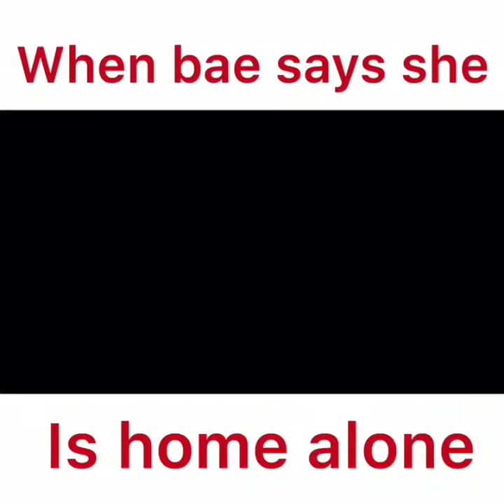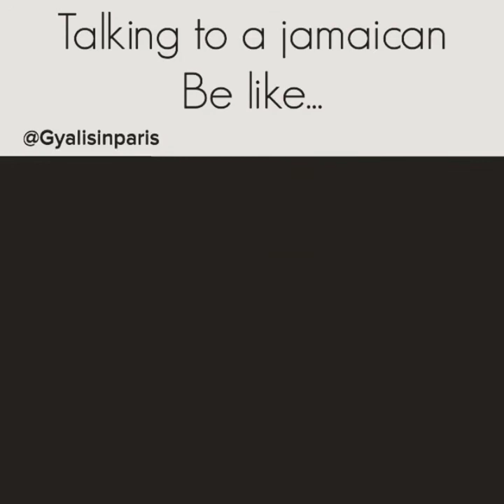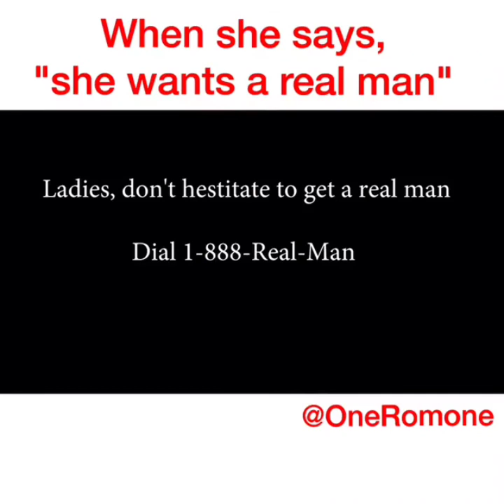jamaican vines february 2018